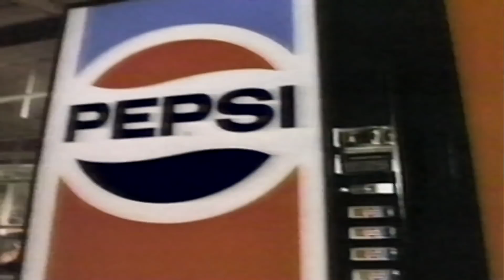MADONNA'YI DİNDEN AFOROZ ETTİREN O OLAY!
Selamlar. Yeni videoda 80'lere ışınlanıyoruz. Pepsi ve Coca Cola gibi içecek endüstrisinin önde gelen iki dev firmasının arasında yaşanan korkunç rekabet ve bu rekabetin arasında patlak veren, Madonna'nın tüm dünyada ses getiren ilgi çekici olayına yakından bakacağız. Keyifli seyirler dilerim.

Diğer videolarımı da izlemek isterseniz ;